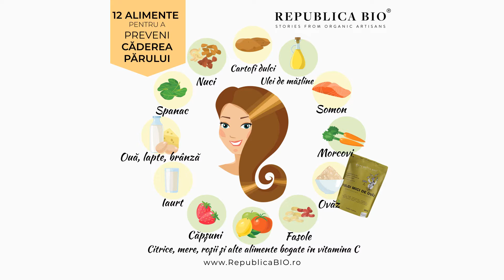12 alimente pentru a preveni căderea părului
Cartofi dulci, Ulei de măsline, Somon, Citrice, mere, roșii și alte alimente bogate în vitamina C, Ovăz, Fasole, Ouă, lapte, brânză, Morcovi, Iaurt, Căpșuni, Spanac, Nuci

Republica BIO
Doar produse certificate organic!